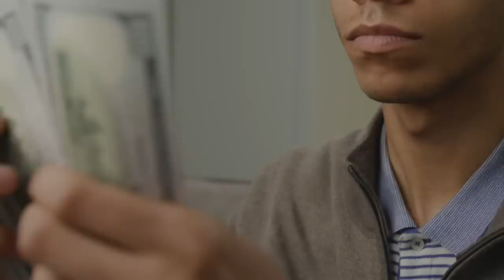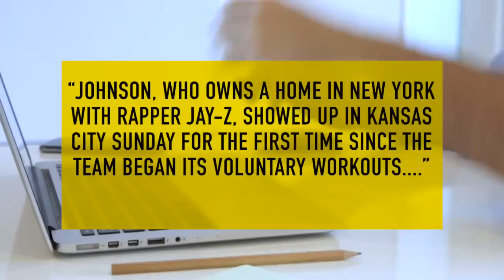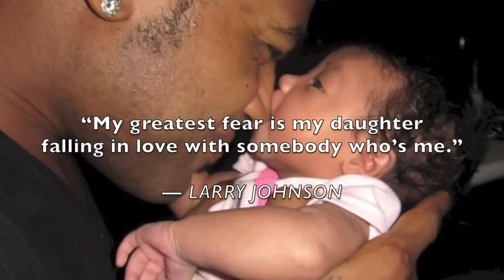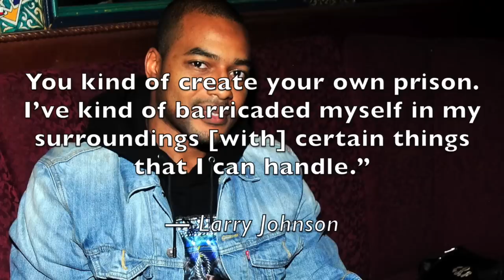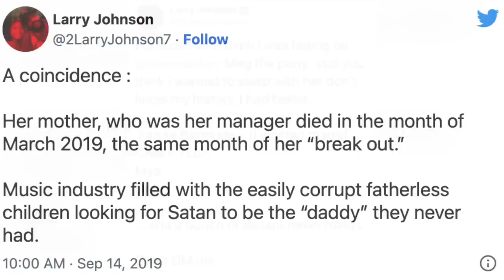The TRAGIC End to Jay-Z and Larry Johnson’s Friendship + Mya & Chilli Tea 👀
During the early 2000s, Jay-Z brought a couple of athletes into his tight inner circle, including former NFL running back Larry Johnson. Their friendship eventually evolved into a business partnership, but sadly, as their lives went in different directions, Jay-Z turned his back on his right-hand man.